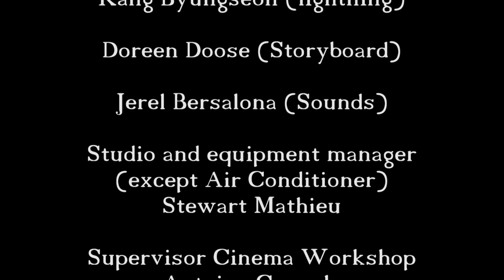2015 ISS Korean Cinema Filmmaking Workship(Romantic killer)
2015 HUFS ISS (International Summer Session in Korean & East Asian Studies) Korean Cinema Filmmaking Workshop
Remake of Korean Film "Romantic Killer"